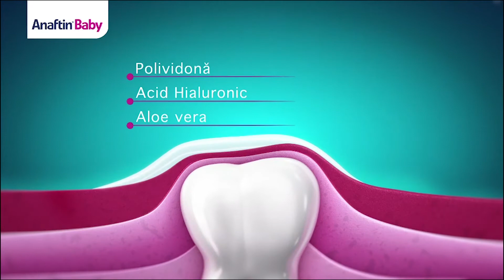BabyCare, ep. 7: Diversificarea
Crina Coliban, supranumită Femeia-care-îi-face-pe-copii-să-mănânce, ne vorbește despre diversificarea alimentației bebelușului.
BabyCare este un proiect Mozaic Media și Pagina de Psihologie, susținut de Quixx, Anaftin Baby, SECOM, Hipp.